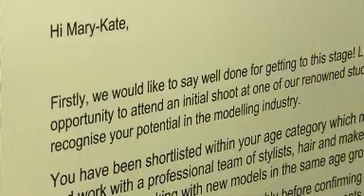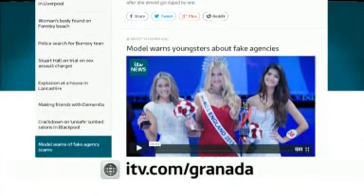Fixers Model Scam Story on ITV Granada Reports, May 2014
The 23-year-old Preston Fixer, Mary-Kate McKay, who was recently crowned Deputy Miss England, is warning aspiring models about rogue agencies who charge unsuspecting victims a fortune for fruitless fashion shoots. This story was shown on ITV Granada Reports in May 2014.